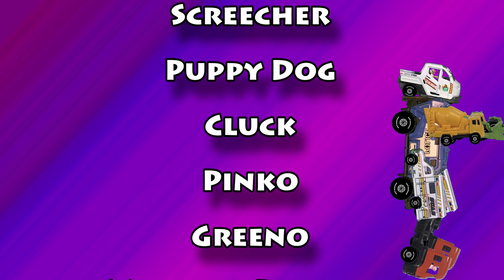Big Bigger Biggest Jeep Monster Truck - Timmy Sara & Grandpa Uppet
Timmy Uppet, Sara Uppet and Grandpa Uppet drive Jeep Monster Trucks on the stunt truck crushing cars. Grandpa's Monster Truck is big, Sara's Monster Truck is bigger and Timmy's Monster Truck is the biggest video for kids.
Entertaining videos for children, toddlers, preschool or kids of any age. Learn letters, small words, colors, numbers and shapes in a fun and creative way. Our videos for kids use fun cartoons with monster trucks, motorcycles, fire trucks, animals, puppets and much more.